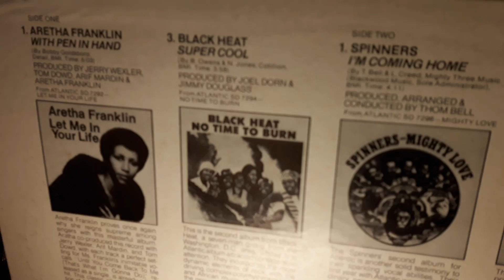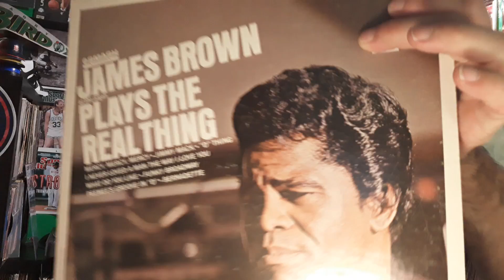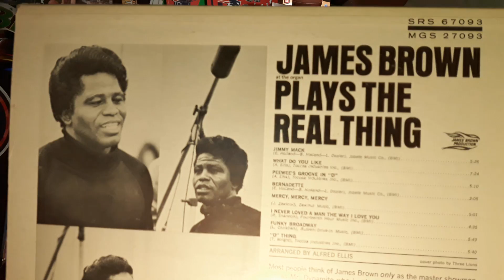Black heat super cool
Black heat King Curtis James Brown